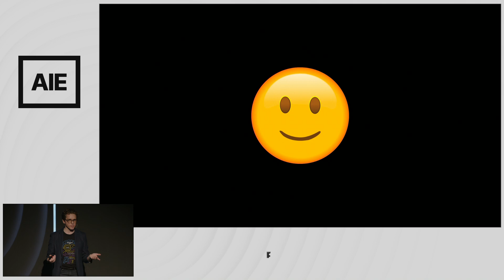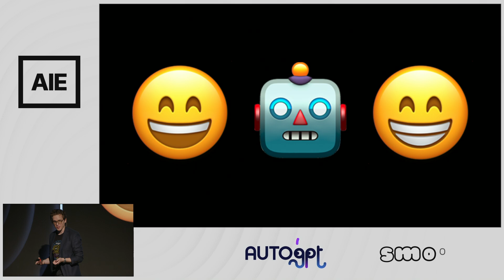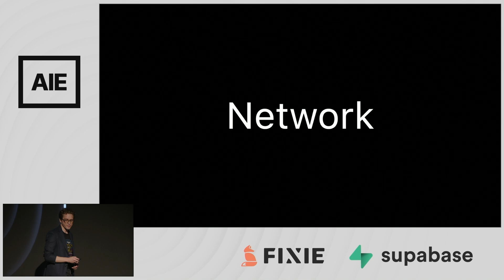Announcing the AI Engineer Network: Benjamin Dunphy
Benjamin Dunphy co-founder of the AI Engineer Summit and managing partner at Software 3.0, LLC, welcomes attendees to the Summit, and makes a few key announcements for the event's software app, Network.

Recorded live in San Francisco at the AI Engineer Summit 2023. & join us at the AI Engineer World's Fair in 2024!

00:00 Welcome
00:55 Who's here?
03:26 🌶️ joke that doesn't land 😅
03:56 You're here!
04:45 Network mobile app background
05:30 ⚠️📢 Announcing AI-Enhanced Matching!
06:25 ⚠️📢 Announcing Network is now open source!